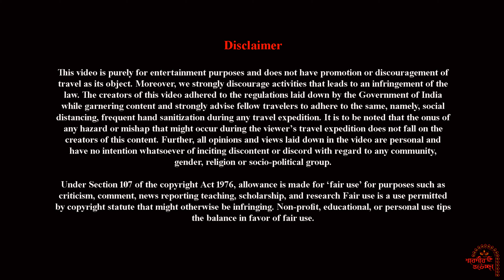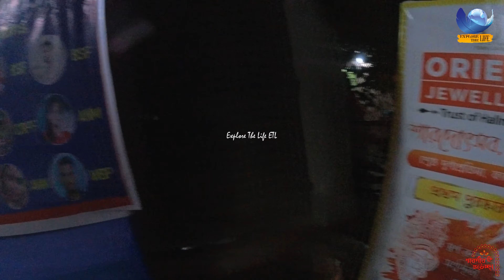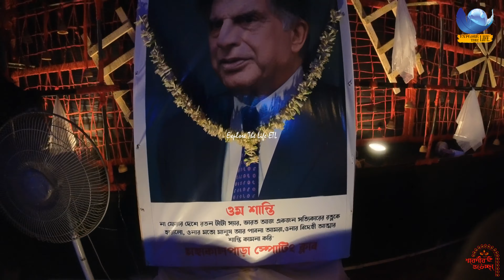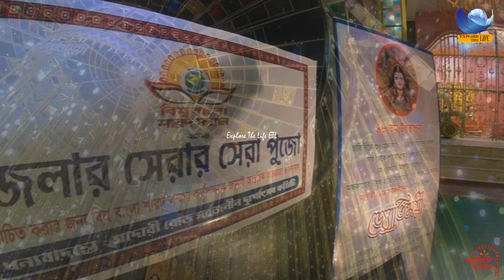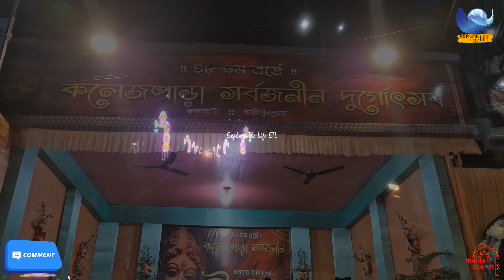I'm EXPOSED to Falakata's Most FAMOUS Durga Puja Celebrations 2024!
We try to cover best durga puja in Falakata Town at Alipurduar District in 2024,  Deshbandhu Para, Arabinda Para, Masala Patti, Subhash Pally, Madari Road & Collage Para etc. Durga puja in Falakata has been celebrated with grandeur and joy every year. Thousands of people gather in Falakata town to observe the beautiful pandals of durga puja. This video will show you some glimpses of such big budget puja pandals.

Falakata Durga Puja 2024 ।
কোচবিহার দুর্গা পূজা পরিক্রমা ২০২৪ ।
Falakata Durga Puja Best Pandal
FalakataDurga Puja mandap
Best Durga Puja
কোচবিহার দুর্গাপূজা 2024

দিনহাটা মদনমোহন বাড়ি দুর্গাপূজা | Dinhata Madan Mohan Bari Durga Puja | Dinhata Durga Puja 2024
দিনহাটা শহীদ কর্নার দুর্গাপূজা 2024 | Dinhata Sahid Corner Durga Puja 2024 | Dinhata Durga Puja 2024
Dinhata Swadhin Club Durga Puja 2024,Dinhata Durga Puja 2024
দিনহাটা নাট্য সংস্থা দুর্গা পূজা,Dinhata Natya Sangstha Durga Puja 2024,Dinhata Durga Puja
Dinhata All Durga Puja 2024,Dinhata 3 big budget Puja pandel
Dinhata Top 14 Durga Puja 2024,Dinhata All Durga Puja 2024,Dinhata Top 14 Durga Puja 2024
দিনহাটার সব গুলি দুর্গা পূজা একসাথে,Dinhata All Durga Puja 2024,Dinhata Top 14 Durga Puja 2024
দিনহাটা বোর্ডিং পাড়া দুর্গা পূজা ,Dinhata Boarding Para Durga Puja 2024,Dinhata Durga Puja 2024
○My Gears:
Action Camera Insta360 One RS
Tempered Glass Screen Protector for Insta360 ONE RS
insta360 Invisible Selfie Stick
4K Memory Card for Insta360
Carrying Case for Insta 360 One RS
Nikon DSLR
DSLR Lens Hood
DSLR Lens Filter 55 mm
Mobile phone
External SSD for Data Storage
Camera Backpack
Bluetooth Speaker
Power Bank